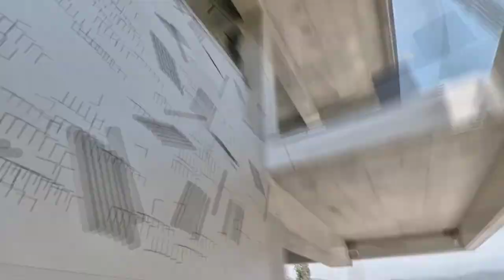Neilson Buca Beachclub resort runaround 2022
All of the toys at this amazing place . I want to go back .

Hyperlaps of the amazing buca beachclub .

Running through the gym , bike sheds and tennis courts then past the restaurant.

Onto the reception past the amazing pool bar , fish tank pool , sun loungers , relaxation garden and head for the beach .

For windsurfing,  SUP , cat and dinghy sailing , ski / wake boarding , kayaks and finally beach loungers .